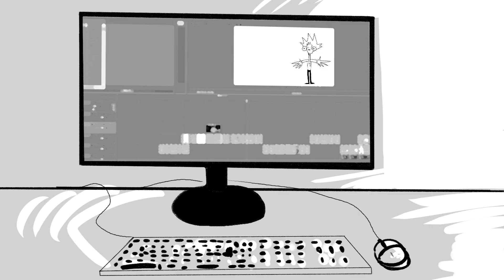Я потерял свое здоровье ( анимация )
Вот и более подробная история про тот день. Наверняка некоторые из вас видели мои сообщения на тему плохого самочувствия и все в этом духе. Ну, в общем, я убил часть своего здоровья, к сожалению, сердечки у меня не восстановятся, но зато вы можете предотвратить подобное со своим организмом, дорогие просматривающие!
Помните! Никто вас не отхиляет. если что-то поломали, то это уже не прикрепить на место, даже клеевым пистолетиком)00)0

Спасибо за ожидание, работа не позволяет рисовать каждый день.

А вот и ссылки!